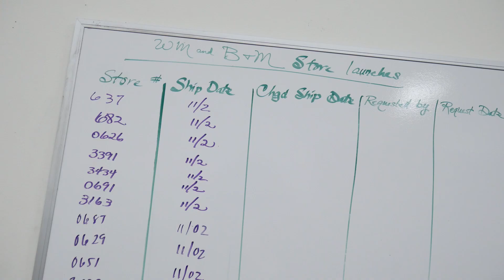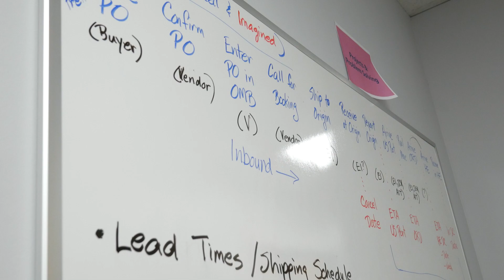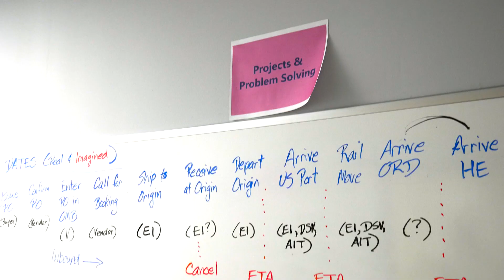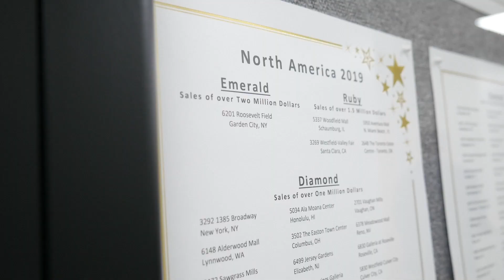News Story_Claires Logistics